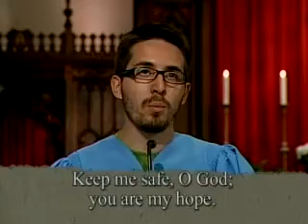Daily Mass 1/3 Thursday 28 May 2009